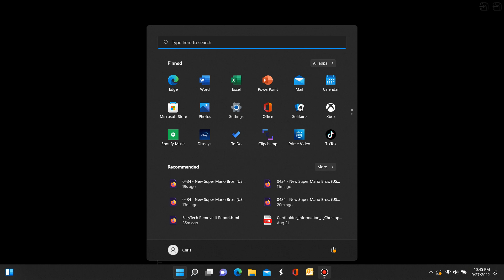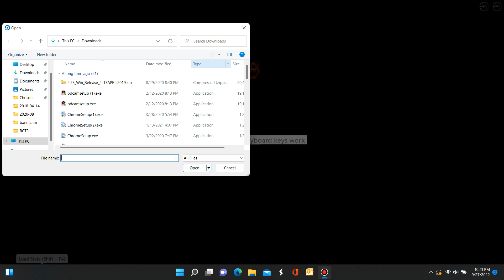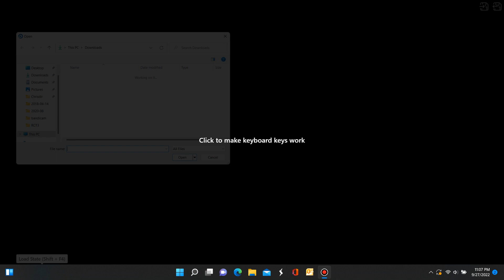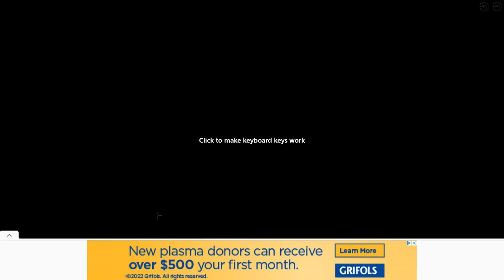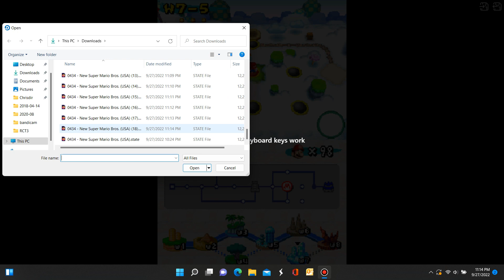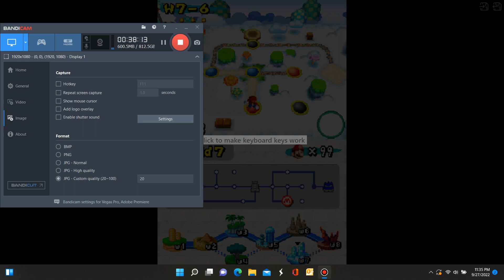New Super Mario Bros. World 7 part 2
Almost done with world 7. So far this world is a bit hard but not terribly hard